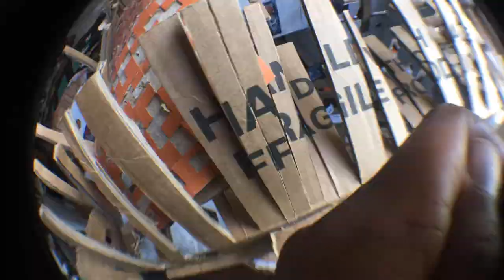Process Video -Sir Alfred Nasseri Departure Lounge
A timelapse of a process in the Sir Alfred Nasseri Departure lounge